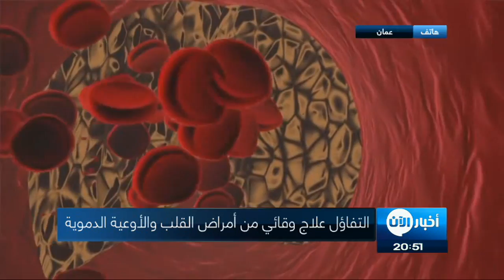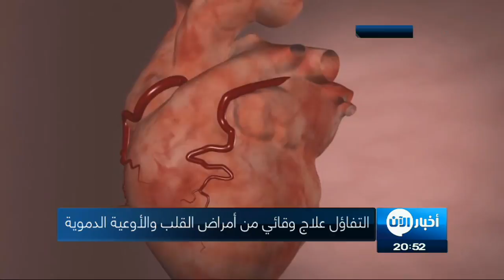المتفائلون أقل عرضة لأمراض القلب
شاهد آيضا:
قيادي بعثي يفضح تاريخ آل الأسد!؟

تفاءلوا لتحموا أنفسكم من أمراض القلب، فقد أفادت دراسة أمريكية حديثة بأن الأشخاص المتفائلين الذين يتمتعون بنظرة إيجابية للمستقبل، أقل عرضة لأمراض القلب والأوعية الدموية.

تفاءلوا بالخير تجدوه عبارة لطالما رددناها دون النظر إلى عمق معناها، فالتفاؤل مفتاح الصحة والحياة حيث أثبتت دراسة حديثة أنه كلما زادت مستويات التفاؤل لدى الأشخاص انخفض لديهم خطر الإصابة بأمراض القلب والأوعية الدموية.

الدراسة التي أجراها باحثون بجامعة إلينوي الأمريكية، كشفت العلاقة بين التفائل وصحة القلب حيث راقب الباحثون أكثر من 4900 شخص تم تقييم صحة القلب والأوعية الدموية لهم بإستخدام مقاييس جمعية القلب الأمريكية، والتي شملت ضغط الدم ومؤشر كتلة الجسم، ومستويات السكر والكوليسترول في الدم، ومقدار الغذاء يوميا، والنشاط البدني، وإدمان التبغ.

فيما قاموا بقياس مستوى التفاؤل على المشاركين بإختبار تتراوح درجاته من 6 درجات إلى 30 درجة.
ووجد الباحثون أن نقطة إضافية حققها المشاركون في اختبار التفاؤل ارتبطت مع انخفاض بنسبة 3% لخطر الإصابة بأمراض القلب والأوعية الدموية.
الدراسة اثبتت أن التفاؤل والصحة القلبية الوعائية متوافقان، بغض النظر عن العمر أو الجنس أو مستوى الثقافة والتعليم.

ووفقا لمنظمة الصحة العالمية، فإن أمراض القلب والأوعية الدموية تأتي في صدارة أسباب الوفيات في جميع أنحاء العالم، حيث إن عدد الوفيات الناجمة عنها يفوق عدد الوفيات الناجمة عن أي من أسباب الوفيات الأخرى.